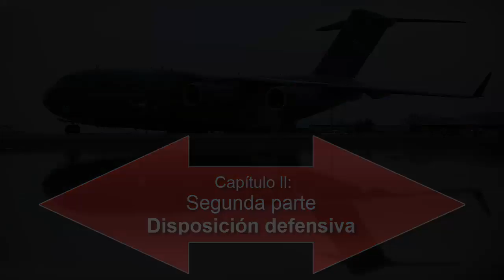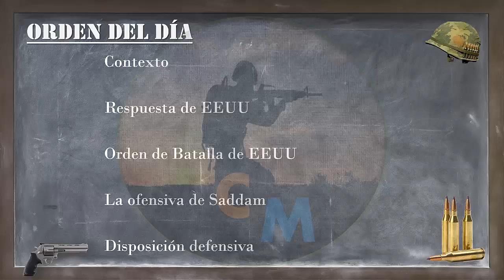Operación Desert Shield | Los primeros meses | Capítulo II, parte 2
En este vídeo, segunda parte del Capítulo II, os explico lo que fueron los primeros meses de la Guerra del Golfo, en concreto la más desconocida, entre agosto y octubre de 1990, cuando la Coalición internacional liderada por Estados Unidos aún estaba a la espera de una posible gran ofensiva de Saddam Hussein que habría tenido una gran probabilidad de éxito.

Analizamos el orden de batalla y los dilemas del momento.